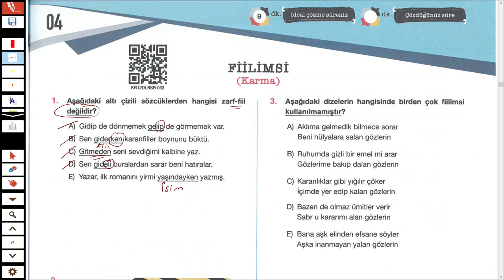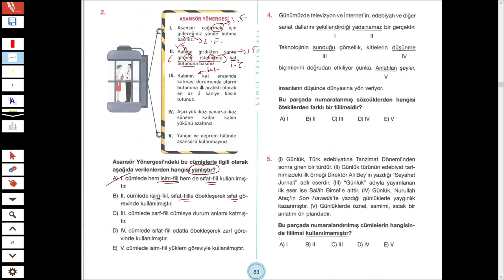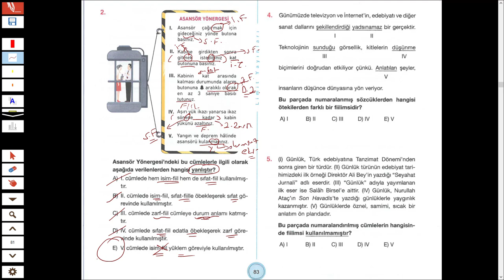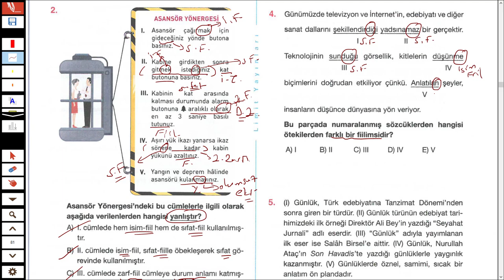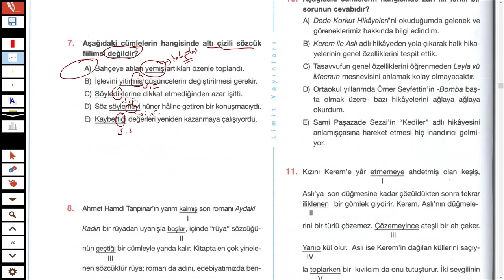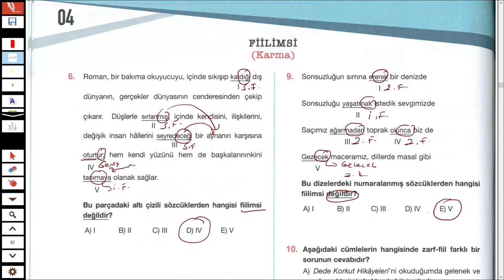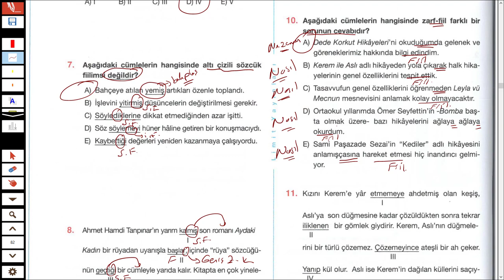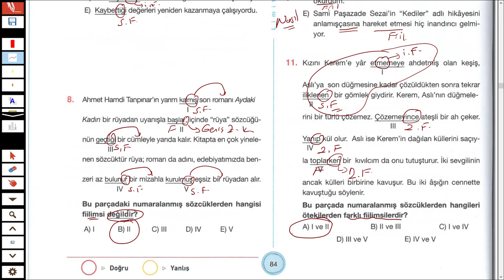LİMİT YAYINLARI - LİMİT KRONOMETRE DİL BİLGİSİ SB - FİİLİMSİ TEST 04